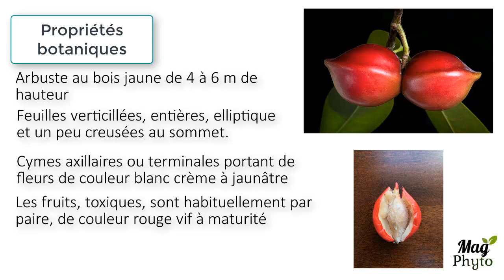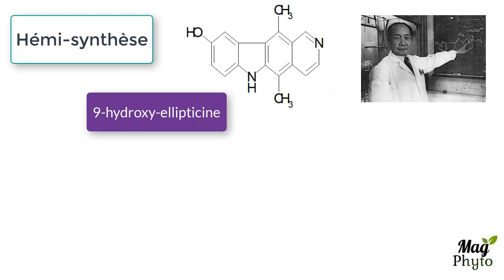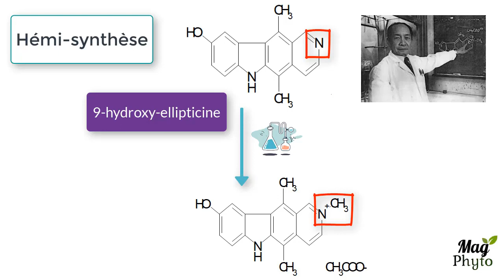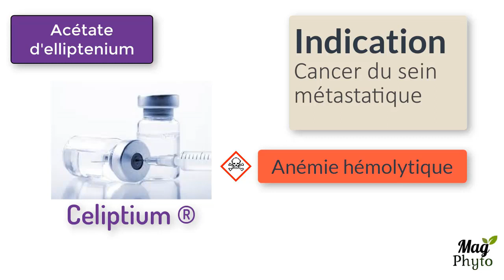L'acétate d'elliptenium (Celiptium®), un anticancéreux issu de l'Ochrosia elliptica